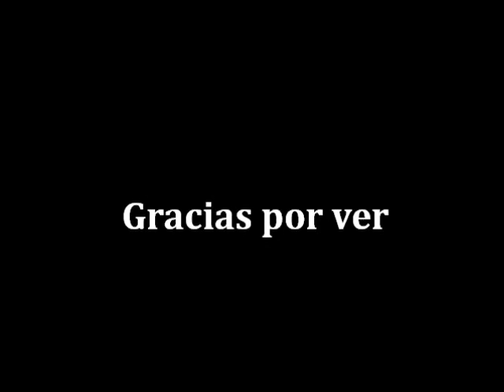SpeedDrawing: Un retrato realista.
Hola, me presento, mi nombre es Héctor Acosta Rodríguez, soy nuevo en youtube y les comparto mi segundo "Speed-Drawing" espero que sea de su agrado.
La foto en que me basé la encontré en Devianart, la foto tiene el título de: "memories . . . VII".

MATERIALES UTILIZADOS:

-Lápices: H, HB, 2B, 3B, 4B
-Esfuminos
-Goma moldeable
-Portaminas/Lápiz mecánico.
Y un mágico trozo de papel higiénico!!!

TIEMPO ESTIMADO: 8.Hr
SOPORTE: Me creerán que trabajé sobre una hoja simple de máquina???... sus dimensiones son (27.94x43.18cm/"DobleCarta")

Espero que sea de su agrado, me gustaría que lo compartieran ya que me serviría de mucha ayuda, hasta la próxima :D